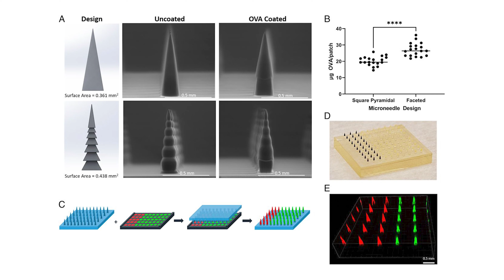СЕНТЯБРЬ 2021 | НОВОСТИ ПРОМЫШЛЕННОСТИ ЗА 5 МИНУТ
Пришло время выпускать наш первый осенний дайджест! Расскажем о том, какими интересными промышленными новостями запомнился сентябрь. Среди них крупнейшая судостроительная выставка "НЕВА-2021" (кстати, сюжеты о ней можете посмотреть на нашем канале), испытания миссии на Марс, аддитивные достижения, а также "Северный поток – 2" и "Калашников".

Тайм-коды для удобства:
0:00 – Мы начинаем!
0:18 – В Санкт-Петербурге прошла Международная выставка и конференция "НЕВА-2021";
0:42 – Первый в СССР атомоход К-3 завершит переход в Кронштадт;
1:11 – Строительство газопровода "Северный поток – 2" полностью завершено;
1:36 – В России создадут "умный автомат" с элементами искусственного интеллекта;
2:16 – До старта крупнейшего российско-европейского проекта исследования Марса ExoMars 2022 остаётся год;
2:39 – Urban-Air Port и Hyundai построят 65 аэропортов для аэротакси;
3:03 – В США на 3D-принтере распечатали пластырь для вакцинации;
3:33 – Учёные предложили новый способ борьбы с глобальным потеплением

Напоминаем, что видео выходят при поддержке Кингисеппского машиностроительного завода и информационно-аналитического портала "Технология машиностроения. MASHNEWS"